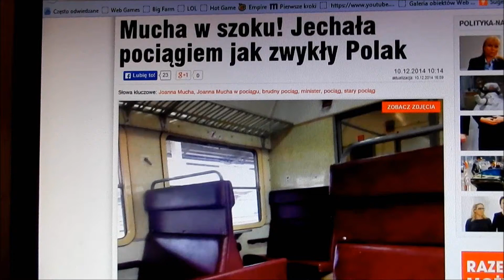Mucha w szoku bo jechała pociągiem-parodia...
Postanowiłem wykorzystać sytuację,że latała mi po pokoju mucha w połączeniu z tą "aferą bonanzową" i nakręciłem żartobliwy filmik.